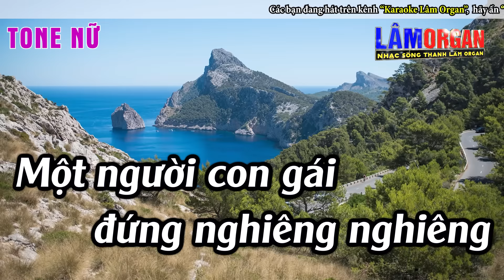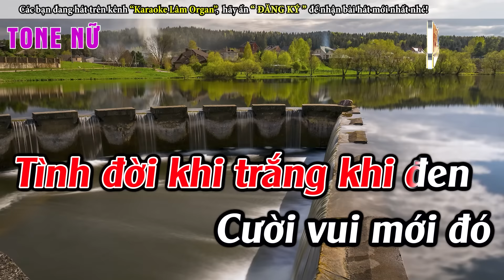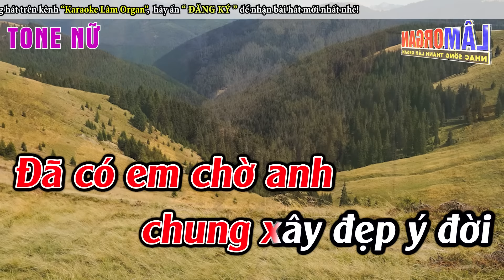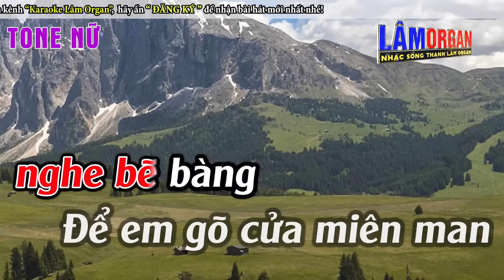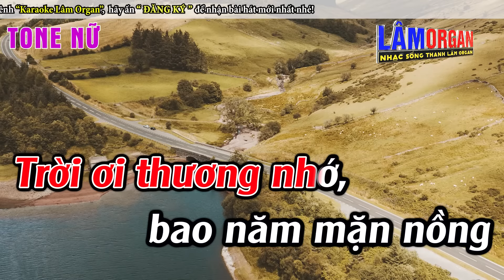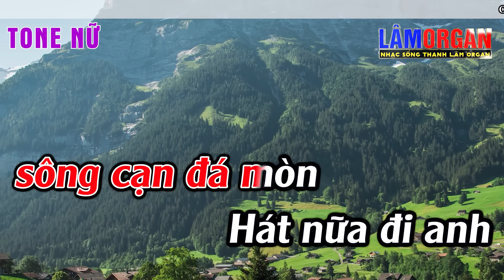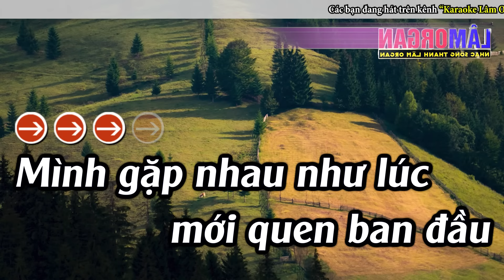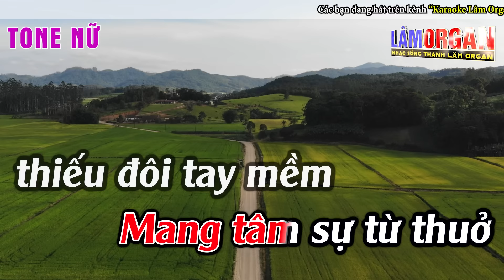Liên Khúc Bolero Tone Nữ Dễ Hát - Karaoke Chờ Người - Karaoke Lâm Organ - Beat Mới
► Bài Hát ; Liên Khúc Bolero Tone Nữ Dễ Hát  -   Karaoke Chờ Người  -  Karaoke Lâm Organ  -   Beat Mới